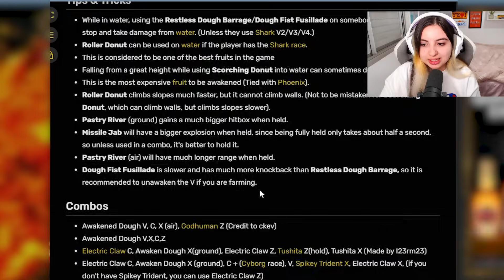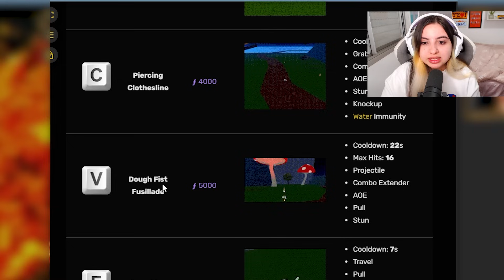FINALMENTE DESPERTEI TODOS os PODERES da FRUTA DOUGH no BLOX FRUITS!! FIQUEI CHOCADA...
Nesse vídeo de Blox Fruits eu finalmente desperto todos os poderes da minha fruta Dough, despertando toda fruta dough v2. :D